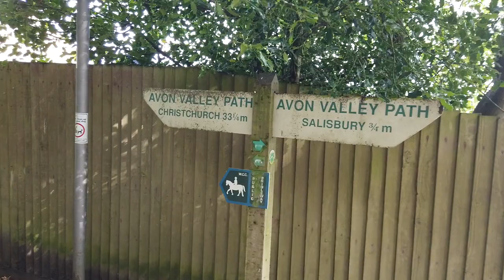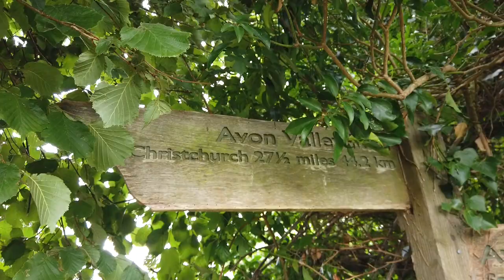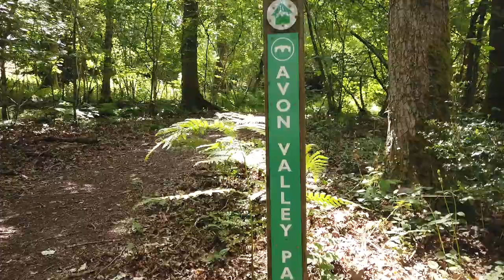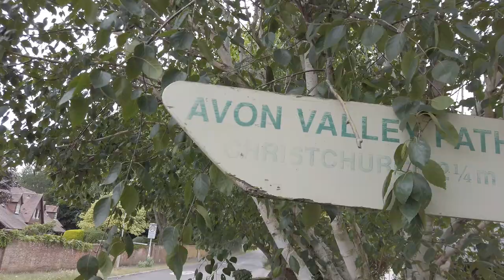FKT: A tale of three 'ordinary' runners seeking adventure, eating ice creams still breaking records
"Do you fancy coming on a little Fastest Known Time adventure from Salisbury to Christchurch?" The Whatsapp landed on Wednesday. Five days later I was jumping a train to Salisbury cathedral to run 37 miles along the Avon Valley Path, allegedly in search of an FKT but really we just went looking for escape, stories, company, adventure and ice cream. And we found it all. Here's a little five minute tale of three not particularly fast runners hitting the trails and coming back with more than just a not-very fast record.